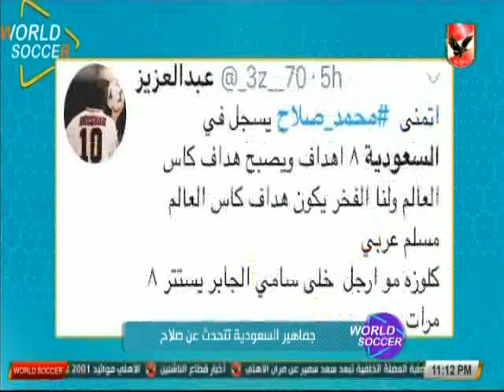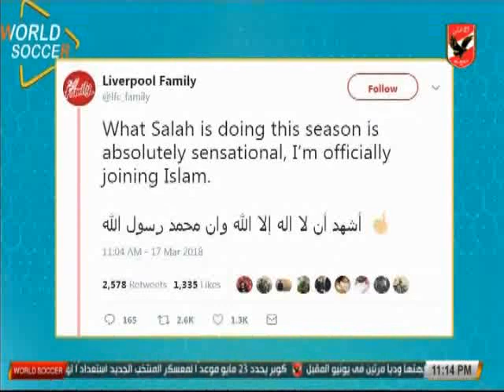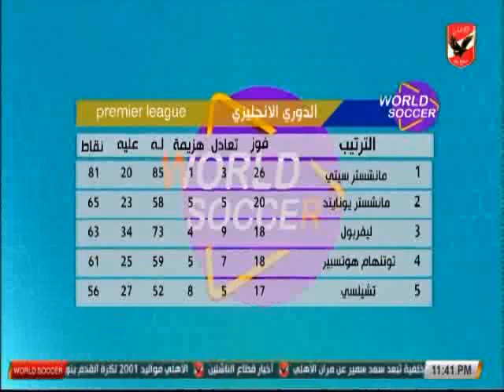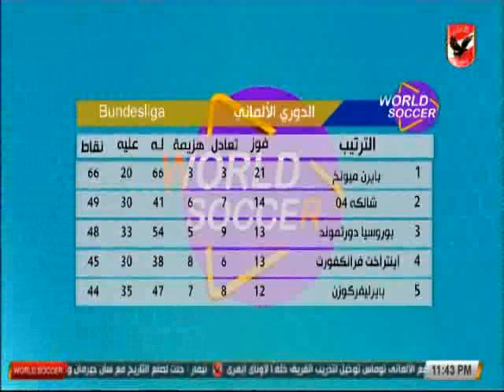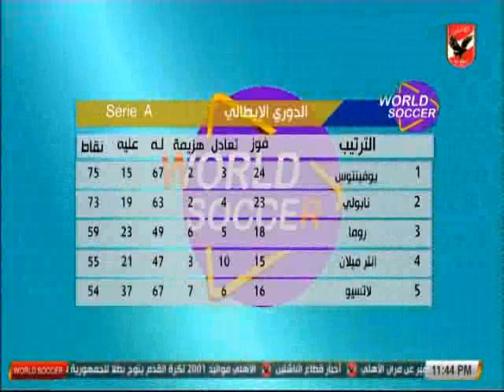حلقة ورلد سوكر 30-3-2018